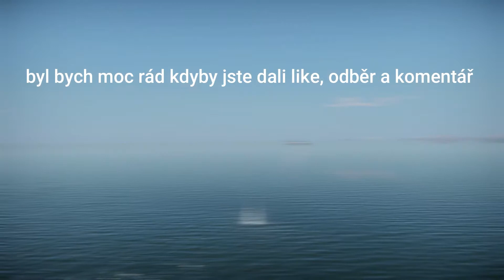Bismarck Sabaton [War Thunder]